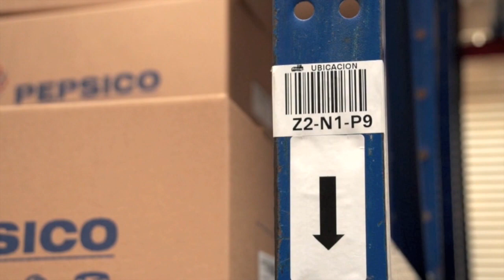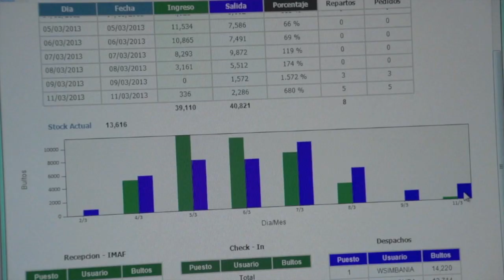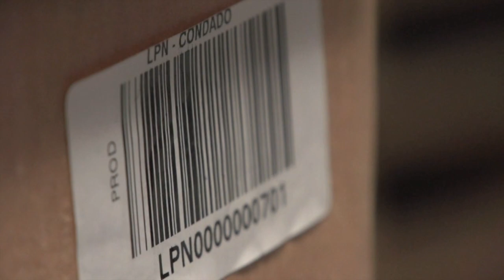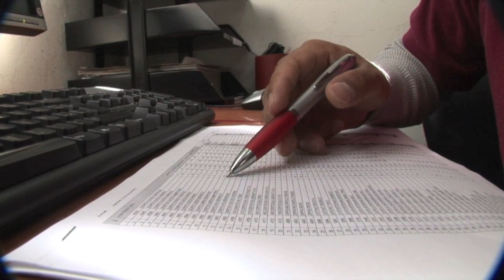Warehouse WMS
Software especializado en el Control Total de Almacenes con gestion de ingresos, ubicaciones, inventarios, picking y salida de mercaderías móvil y en back office, integrado con el ERP del cliente.